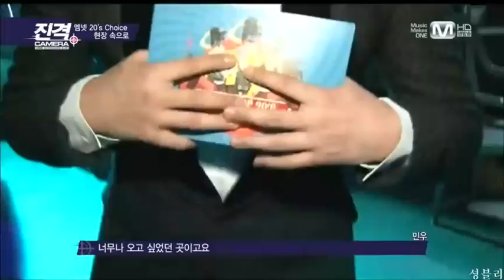Shinhwa 20s Choice BTS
re-upload for ppl who can't load naver...
if the owner asks me to take it down, I will.. *bows*